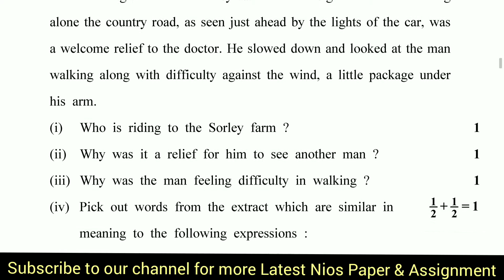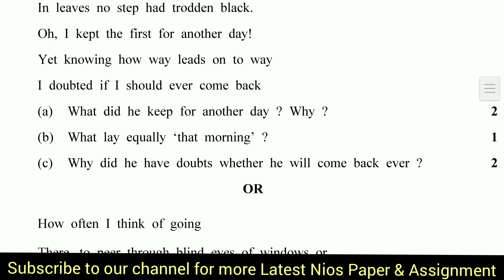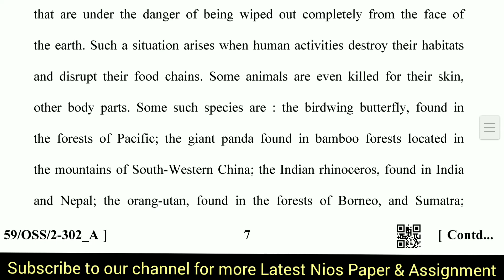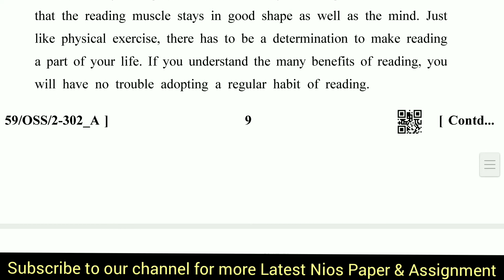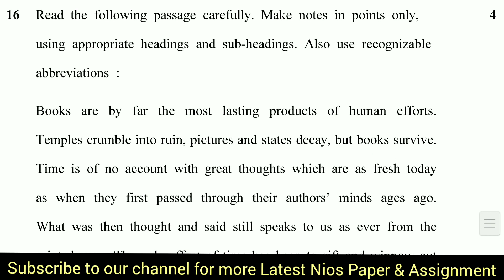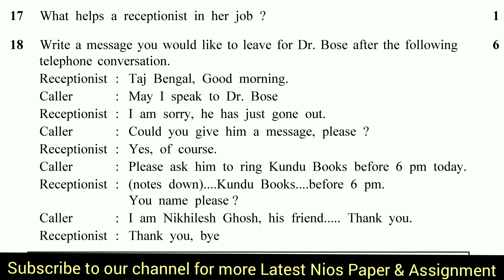nios 12th class english | एनआईओएस 12 वीं अंग्रेजी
Nios English previous year question papers which helps students prepare for exam and also understand the paper format to score better in examination.Students more practice about the pattern of paper and obtain good marks in the examination.